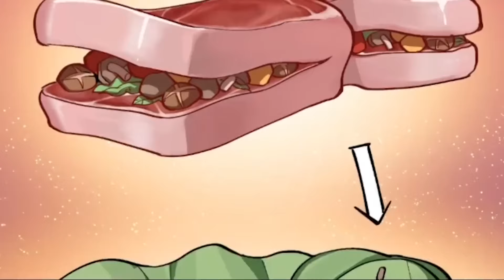《异世界超凡求食录》高中生意外穿越异世界，凭借以前的野外生存经验不断获得的技能，开启异世界冒险之旅！漫画解说